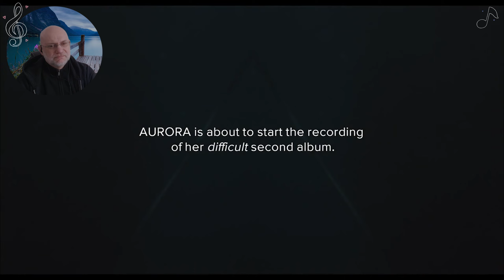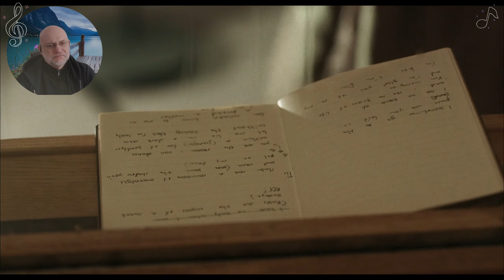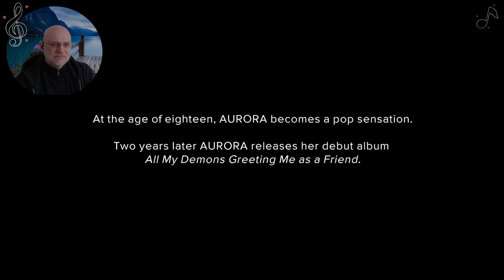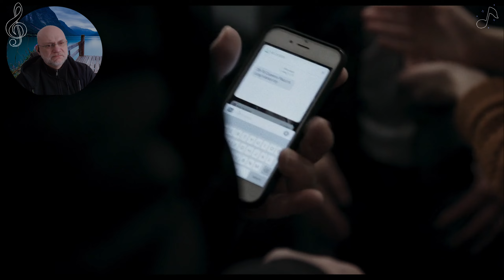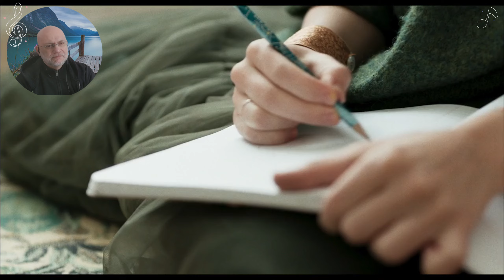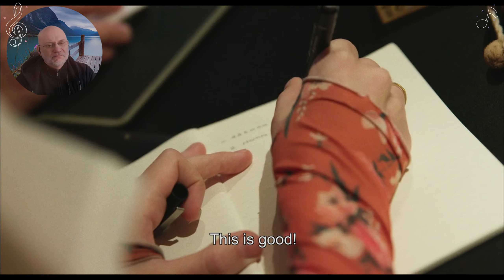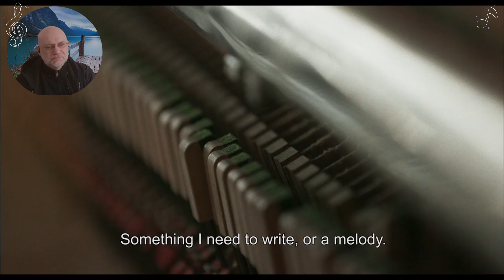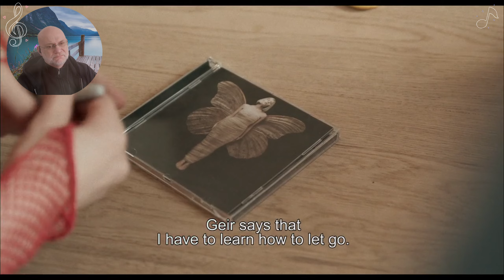First time Reaction to Aurora documentary Once Aurora Part 1 ! Loved it ! Amazing !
Thanks to Fabrice for the help and Thorvald Nilsen  ;)

Links to the official video :
Also, if you live in Norway, you can actually watch a shorter version (i.e. not the full movie) for "free"